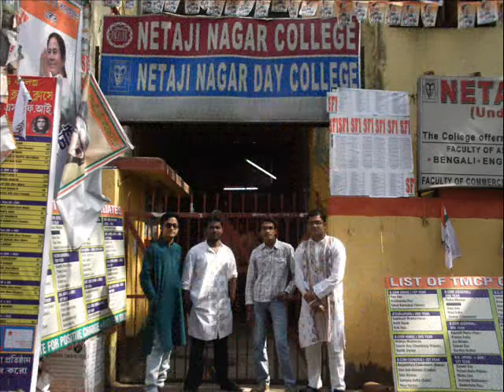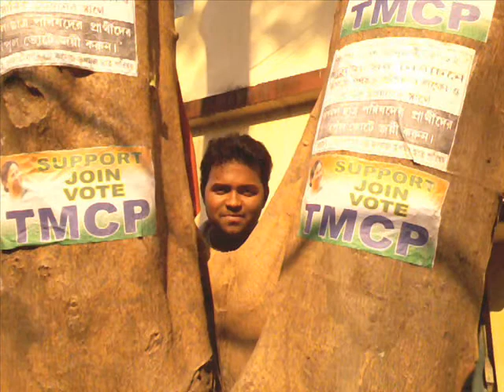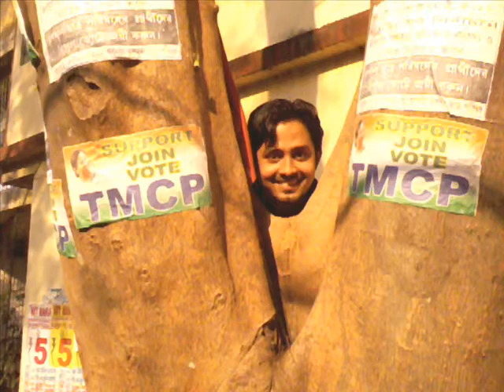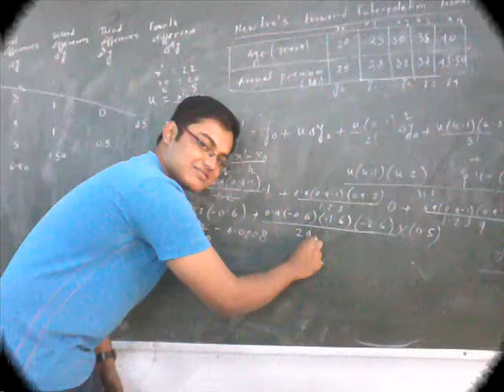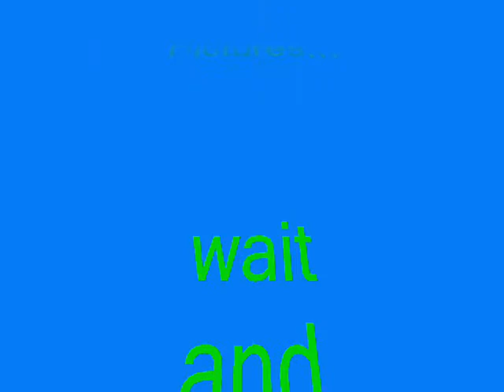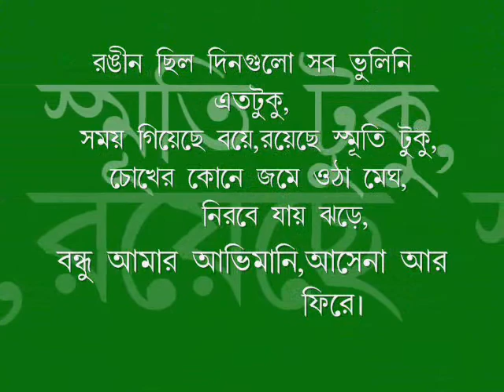Amra-by Suman & Sudipta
'Amra' - its all about my buddies of Netaji Nagar Day college!.. :D